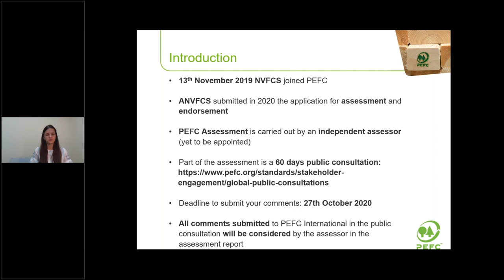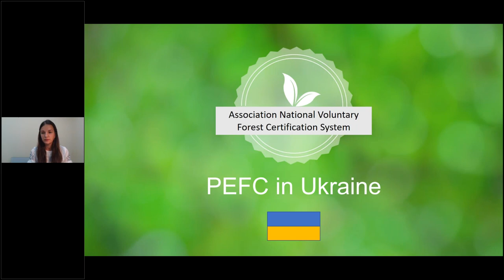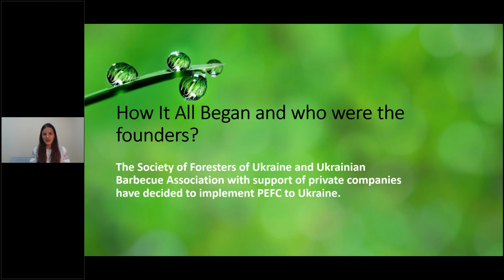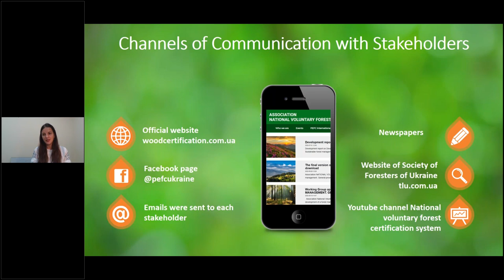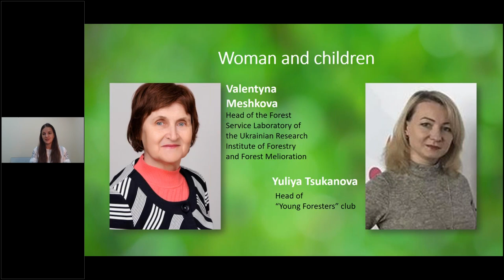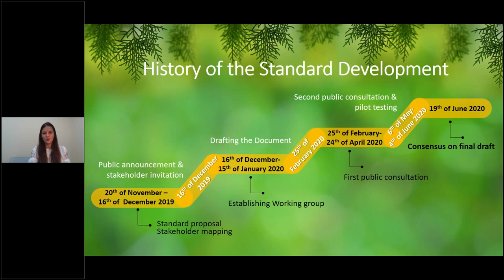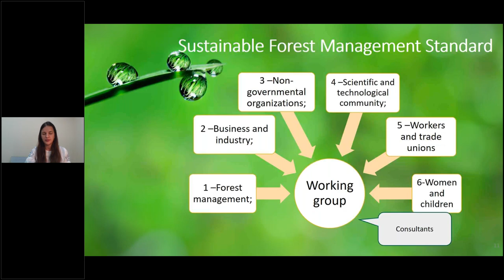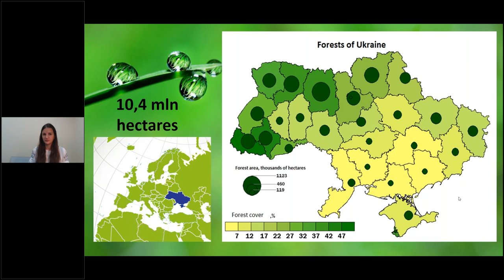Introduction to the Ukrainian Timber Certification Scheme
Webinar given on 18 September 2020 as part of the international public consultation on the Ukrainian Timber Certification Scheme.